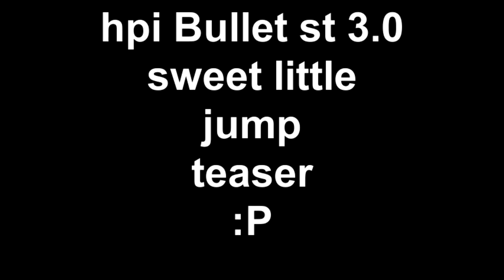hpi Bullet st 3.0 sweet little jump teaser :P